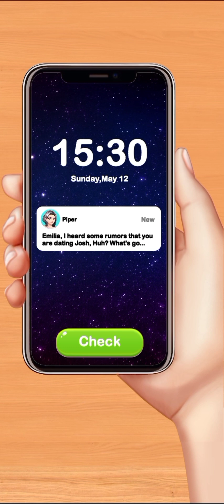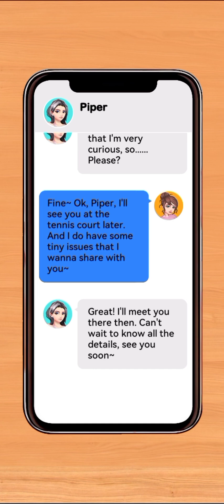3: Sports Day | Love Tiles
Love Tiles
HiJoy Games